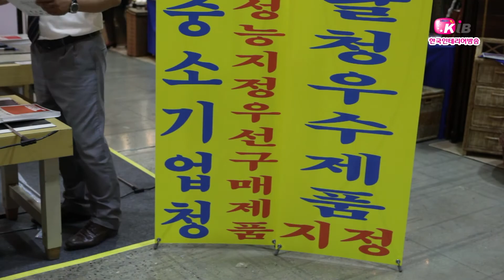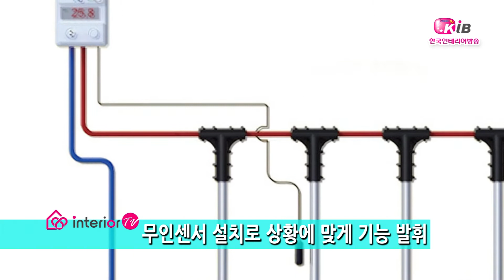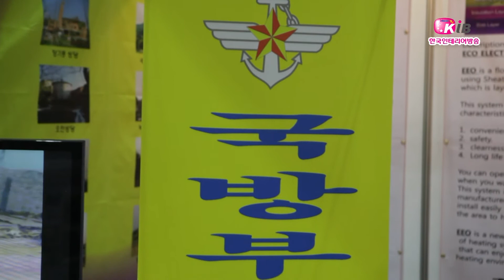(주)삼명테크-도로결빙예방장치(한국인테리어방송뉴스)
도로결빙예방장치로 온도, 습도 및 강우, 강설량 측정 센서에서 신호를 전달하면 메인 컨트롤러에서 전달 받은 신호를 바탕으로 일정시간 동안 열을 가하면서도 영상 6도를 유지해 균열과 결빙 효과가 발생하지 않는 온도 조절 방식을 채택했습니다.

또한 발열체에 산화마그네슘과 스테인레스로 이중 코팅으로 처리해 전자파 발생을 줄인 동시에 연기, 냄새, 소음이 전혀 발생하지 않는 점에서 친 환경적인 면을 강조하였다고 할 수 있습니다.